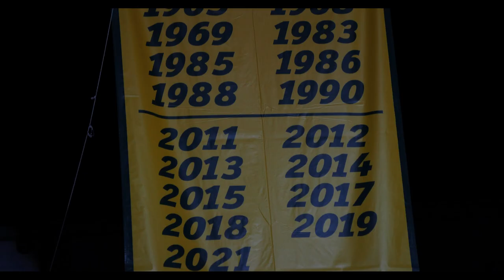NDSU Football: Week 1 vs Drake Recap Highlight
Highlights from North Dakota State's opening week win against the Drake Bulldogs to start the 2022-23 FCS College Football Season. The Bison had 8 touchdowns from 8 different players and won the game 56-14.